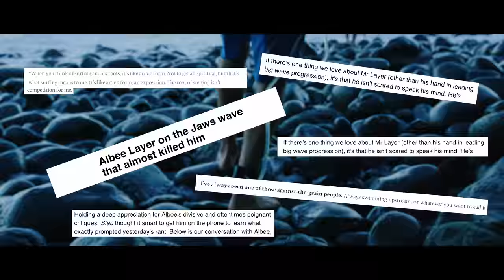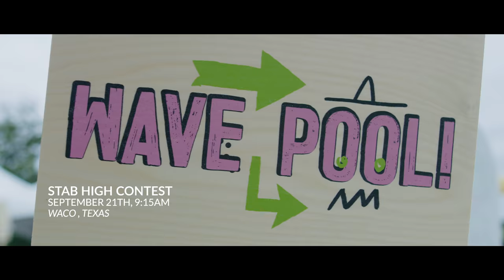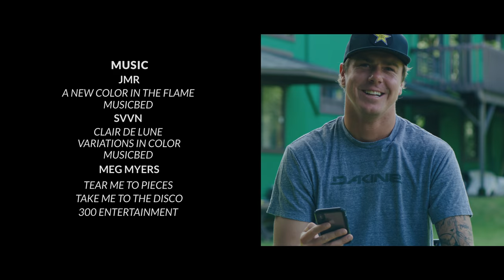JuneShine Presents | Opinionated Passion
JuneShine Presents | Opinionated Passion. A glimpse into the pragmatic and polarizing persona that is Albee Layer.

Direction, Cinematography & Editing: Dan Norkunas (Take Shelter Productions)
Additional Cinematography: Forrest Dein, Elliot Leboe, Jon Spenser, Matt Meola, Marlon Lewis, Bruno Passos
Editing/SFX: Cody Carter
Graphics: Kahana Kalama
Helping hands: Todd Prodanovich, Sam Mcintosh, Dayanidhi Das, Ryan Craig, Jimmy Wilson, Ollie Shipp.
Athletes: Albee Layer, Matt Meola, Nora Vasconcellos, Sage Kotsenburg, Elliot Sloan.